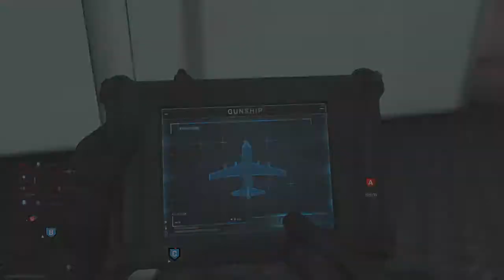Good Comms GW